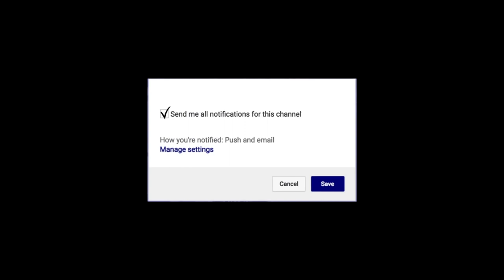Jordan Barnes Indiana State Sycamores | All- MVC | Next Ones | Indiana State Highlights